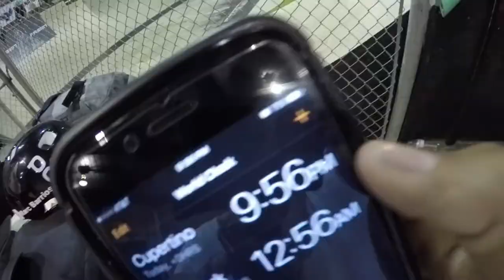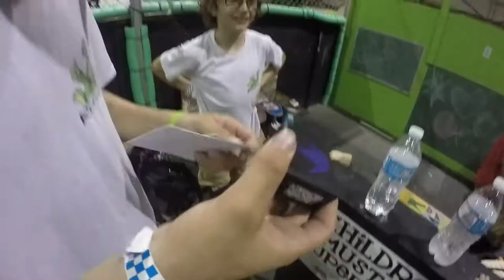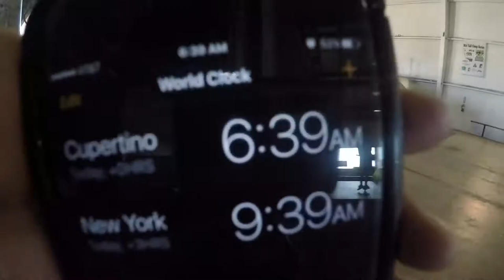WE SURPRISED HIM (GONE WRONG) *he cried*